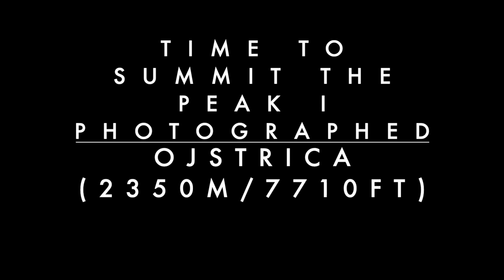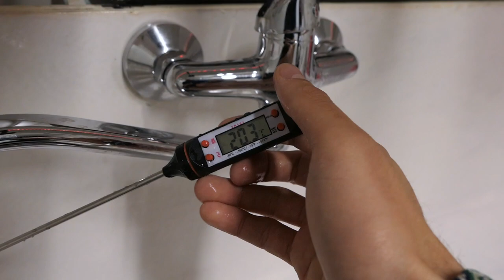Wild Camping in Alps & Large Format Landscape Photography | Glass Dry Plates + Intrepid 4x5 Camera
In this video I went Wild Camping in the Alps with a tent and did some Large Format Landscape Photography of mountains along the way with my Intrepid 4x5 Camera. Photographs were made on hand-coated glass dry-plates which I develop at the end of the video.

You'll get exclusive access to additional videos, recipes, blog posts… Hope to see you there 😊

If you join the community it allows me to take bigger risks and make more ambitious videos, blog posts and creative projects a reality. It would really mean the world to me if you decide to support me. Thanks❤️

📷 MY GEAR LIST:
Lumix LX 15
GoPro hero 5 Black
Intrepid 4x5 camera
Schneider Super Angulon 90mm F8
Hand coated glass dry-plates with FOMA emulsion

CMA - Light Of Dawn (Ft. Electus)
CMA - Small Losses